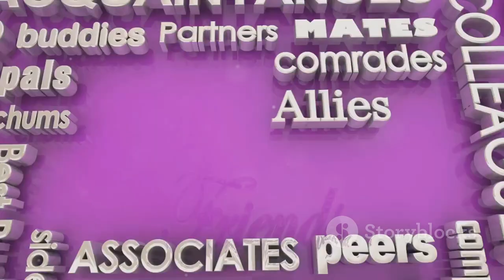A.X.L. Unleashed: A Wolfie's Guide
In this video, join us as we delve deep into the sci-fi movie "A.X.L." with the help of the ultimate expert, Wolfie! Get ready for an in-depth analysis, gripping insights, and fascinating discussions about this thrilling film. From the cast to the special effects, we leave no stone unturned. Don't miss out on this cinematic journey! If you enjoy movie breakdowns and want to uncover hidden details, this video is perfect for you. Get the popcorn ready and let's start exploring the world of "A.X.L." with Wolfie by our side.
OUTLINE:

00:00:00 Introduction and Meetup
00:01:01 The Bond Deepens
00:02:53 The Threat Emerges
00:04:44 The Climactic Confrontation
00:06:48 The Aftermath and Conclusion
00:08:49 Recap and Farewell